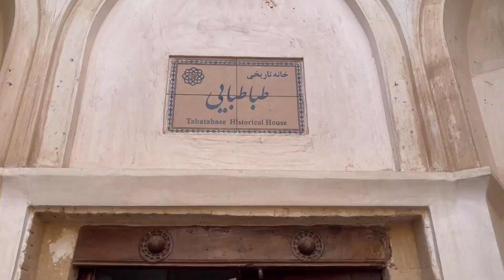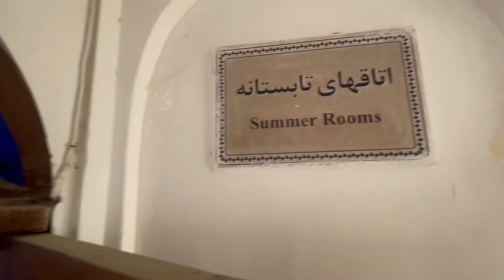an idea of historical place and antique tools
we went to house in kashan a small city in persia . you can saw a historicalplaces and antiquetools . We decided to get some new ideas in an traditional place. You know the best places to get ideas in pottery are traditional places . Indeed, the name of this beautiful place is the Tabatabai House. this is a historical house museum in Kashan, iran .
enjoy and letsgo .